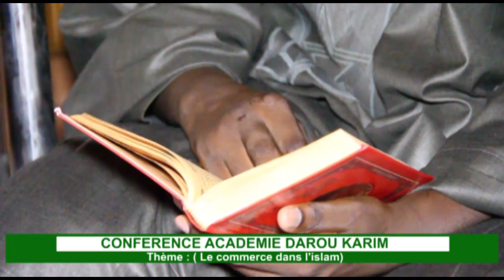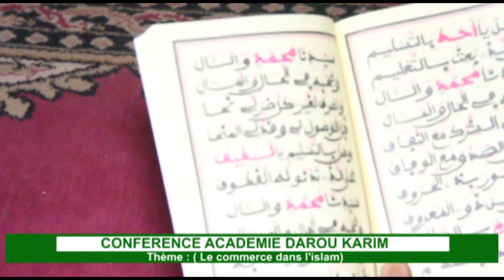la conferance de l'academie de la grande mosquee de Darou Karim 2ème Mardi